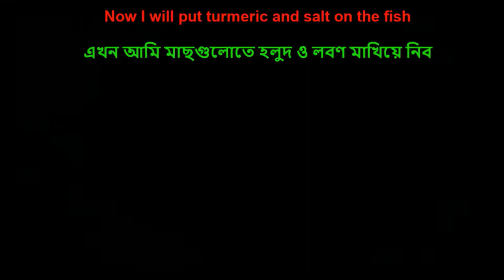পারশে মাছের রেসিপি| parshe macher recipe| parshe fish recipe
✅হ্যালো ভিউয়ার্স , আজ আমি আপনাদের মাঝে নিয়ে এসেছি  নতুন একটা রেসিপি নিয়ে | শীতকালীন সবজি ফুলকপি , আলু দিয়ে পারশে মাছের ঝোল | পারশে মাছ খেতে খুবই সুস্বাদু  |এটি ইলিশ মাছের থেকে কোন অংশে কম না |এই মাছে কাটা কম থাকায় ছোট-বড় সবাই এটি খেতে পারে |
 এই মাছ নরম ও সূক্ষ্ম হয়ে থাকে সাথে কিছুটা মিষ্টি | এতে 16 গ্রাম প্রোটিন ও 9 গ্রাম চর্বি রয়েছে প্রতিটি মাছ খেতে অনেক সুস্বাদু ভালো চর্বি ভিটামিন এবং খনিজ সমৃদ্ধ |
 এই মাছ হার্টের জন্য স্বাস্থ্যকর হিসেবে পরিচিত এবং জীবনযাত্রার বেশ কয়েকটি অসুস্থতা থেকে রক্ষা করতে পারে|  বাঙালি খাবারের ছোট মাছের স্বাস্থ্যকর বলে বিবেচিত |
 অধিকাংশ বাঙালির ছোট তৈলাক্ত মাছ গুলি সমানভাবে পুষ্টিকর এবং এগুলি প্রোটিন ওমেগা 3 ভিটামিন ও খনিজ গুলির একটি দুর্দান্ত উৎস| পারশে মাছ  মিষ্টি পানির মাছ এই মাছ খেতে অনেক সুস্বাদু হয়ে থাকে|

✅Hello viewers, Today I have come up with a new recipe Winter vegetables cauliflower, fish soup with potatoes It is very tasty to eat in Parsh.
 It is no less than Hilsa fish.This fish is less cut and can be eaten by everyone big and small.
 This fish is soft and delicate with some sweetness It contains 16 grams of protein and 9 grams of fat.
 Each fish is delicious to eat. This fish is known to be healthy for the heart and can protect against many ailments of life Small fish in Bengali food is considered healthy The small oily fish of most Bengalis are equally nutritious and are a great source of protein, omega 3 vitamins and minerals.
 This fish is very tasty to eat.
✅MENU:@@2
 parshe macher recipe /পারশে কাসুন্দি / parshe kasundi / parshe macher jhal /parshe fish recipe
 সরষে পোস্ত পারশে || Bengali Fish Curry Recipe || Shorshe Posto Parshe || Easy Fish Curry Recipe
 পার্শে মাছ সবচেয়ে টেস্টি করে রান্না করার সহজ রেসিপি কম সময়ে - Parshe Macher Recipe Bengali Style
 Parshe Macher Recipe || Parshe Macher Jhol || Parshe Fish Curry
 Parshe Macher Jhol | পার্শে মাছের তেল ঝোল | Kalo Jeera Diye Parshe Macher Patla Jhol | Macher Jhol | Parshe Macher Tel Jhal | Parshe Macher Recipe
 Parshe Macher Jhol | পার্শে মাছের তেল ঝোল | Kalo Jeera Diye Parshe Macher Patla Jhol | Macher Jhol
 আলু দিয়ে পার্শে মাছের ঝাল | Aloo Diye Parshe Macher Jhal Recipe In Bengali | Parshe Fish Curry ||
 Parshe Macher Jhal Shorshe Recipe Begun Diye | Parshe Macher Jhol | Bengali Parshe Fish Curry Recipe

✅উপকরন : @@@

 পারশে মাছ [ 6 থেকে 7 পিস]

 ফুলকপি এক পিস [1 কেজি ওজনের]

 আলু 3 পিস

 কাঁচা মরিচ [ঝাল এর পরিমাণ বুঝে]

 সোয়াবিন তেল

 স্বাদমতো লবণ

 পরিমান মত হলুদ

 গোটা জিরা [1 চা চামচের 3 ভাগের 1 ভাগ]

 জিরা বাটা 1 চা চামচ

 পরিমাণমতো জল [তরকারির ঝোল বুঝে]

✅ Ingredients :@@@

  Parse fish [6 to 7 pieces]

  One Piece of Cauliflower [Weight 1 kg]

  Green chillies [understands the amount of salt]

  Soybean oil

  Yellow like quantity

  Whole cumin [1 part to 3 parts of 1 teaspoon]

  1 teaspoon cumin paste

  Adequate water [understands vegetable broth]

✅উপকারিতা:@@@

 যা আমাদের শরীরের বিভিন্ন রোগ প্রতিরোধে সাহায্য করে|
 এটি আপনার শরীরকে চর্বিহীন এবং আপনার পেশিগুলোকে শক্তিশালী রাখে |
 এটি হূদেরাগের ঝুঁকি কমায় |
 এই মাছ কাটা কম থাকায় সবাই এটি খেতে পারে |

✅Benefits:@@@

 Which helps our body to prevent various diseases
 It keeps your body lean and your muscles strong
 It also reduces the risk of heart attack
 This fish is less cut so everyone can eat it
✅ মন্তব্য:@@@@
 গরম তেলে মাছ ভাজার সময় তেল চিটে আসতে পারে এজন্য সাবধানতা অবলম্বন করবেন |
 কিছু মরিচে ঝাল বেশী হয়ে থাকে আপনার স্বাদ এবং পছন্দ অনুযায়ী মরিচবাটা দিবেন |
  ঠিক একইভাবে লবণ টাও দিবেন |

✅Comments:@@@
 When frying fish in hot oil, be careful that the oil may stick.
 Some peppers are too salty, so you can add chilli paste according to your taste and preference.
 Add salt in the same way.

Thank you so much for visiting Bengali Khabar with Anu Kitchen.
Get new recipe videos.